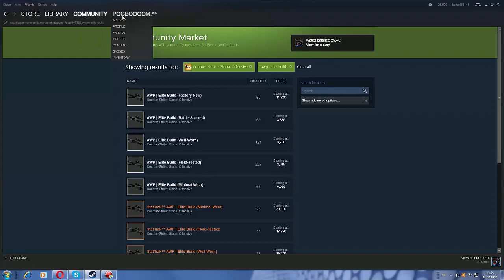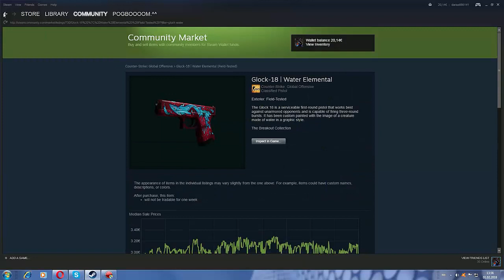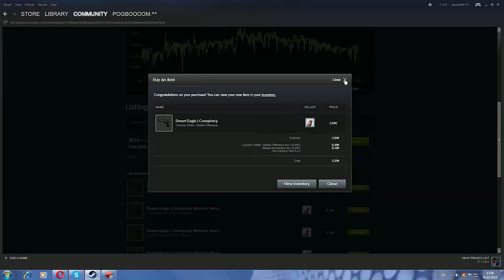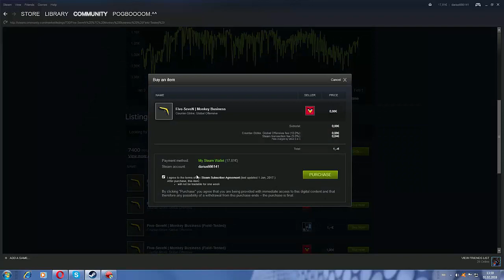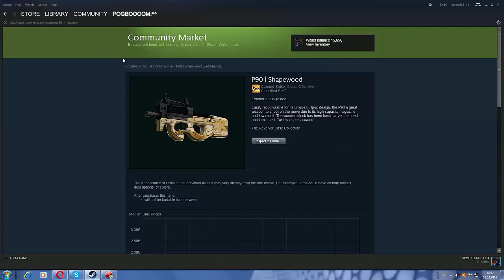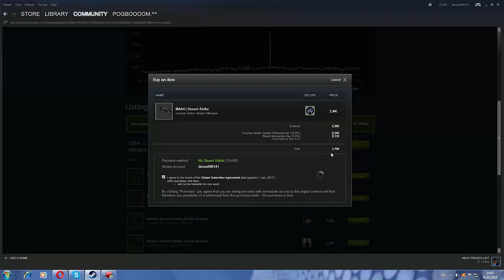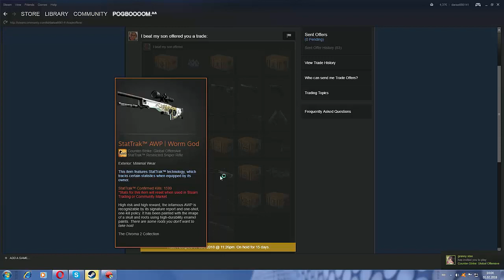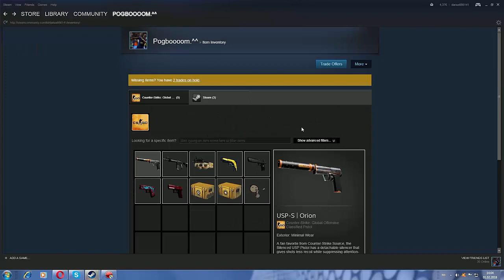ASTAZI NE LUAM SKINURI PE CS:GO!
Salutare tuturor eu sunt Darius, iar astazi ne luam skinuri pe csgo, nu este distractie fara skinuri xD.
Sper sa va placa, ne revedem cu un nou episod maineeee! Saluut.